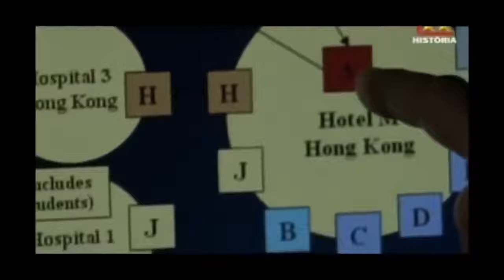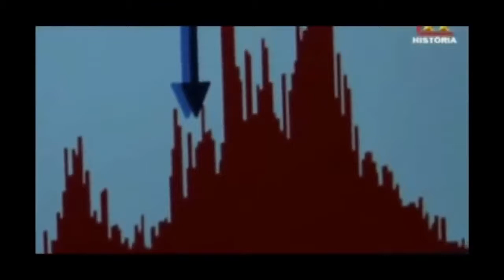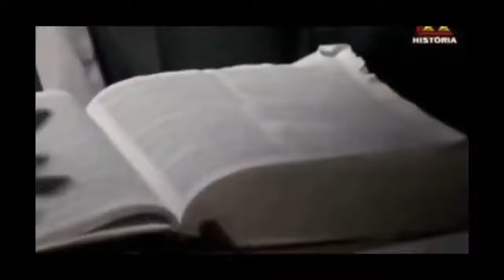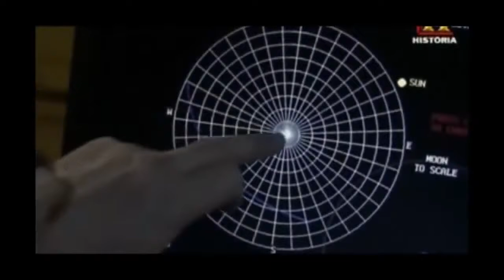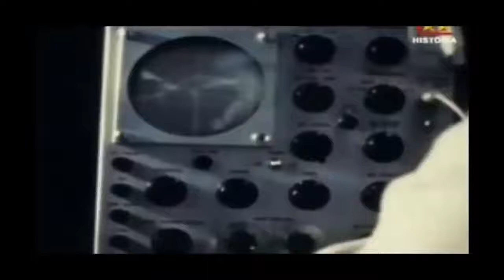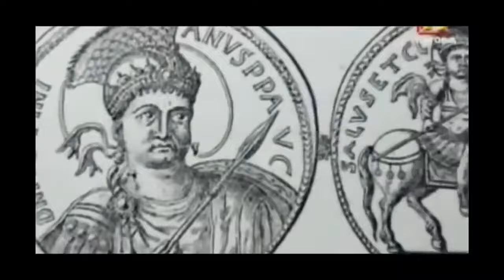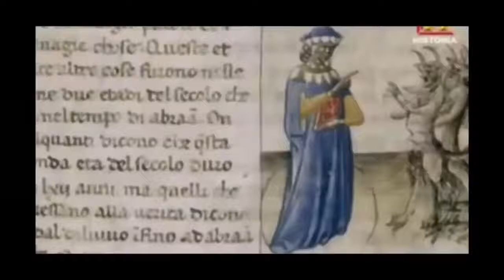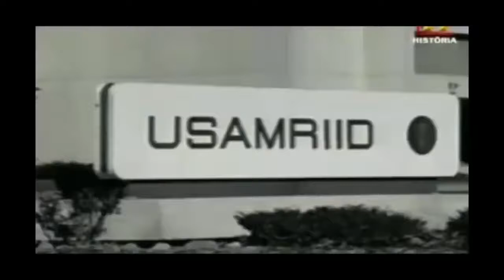Apocalipsis El Fin De Los Días Documental HD | Deybi Film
El Apocalipsis está cerca ,no sabemos lo averiguaremos en este documental.